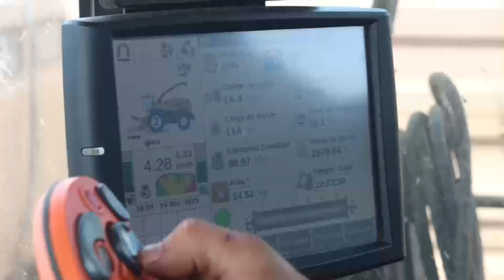Colheite Valente para Silagem - Cliente Paulo Matsumoto